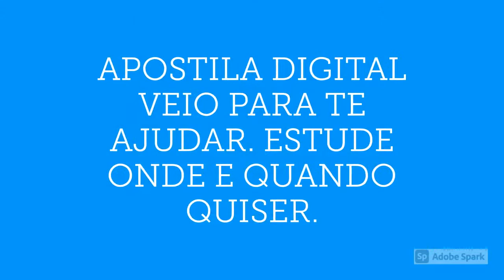APOSTILA PREFEITURA DE GALVÃO SC 2020 PROFESSOR HISTÓRIA - SÉRIES FINAIS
No estado de Santa Catarina, a Prefeitura de Galvão, por meio da empresa Georgeo Almeida ME - Aprender.com anuncia a realização de um novo Concurso Público que tem por objetivo o preenchimento de 14 vagas, destinadas à contratação de profissionais em caráter efetivo, a fim de atuar no âmbito das Secretarias Municipais de Educação e Saúde.